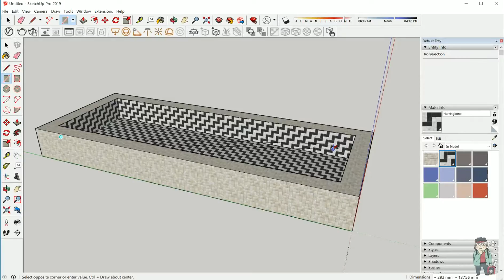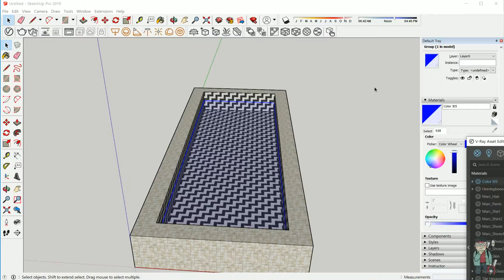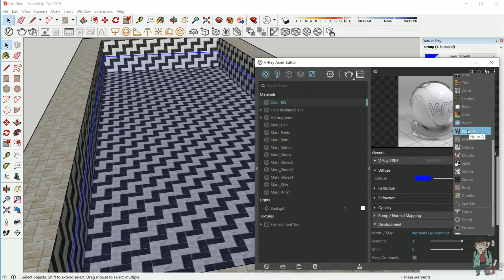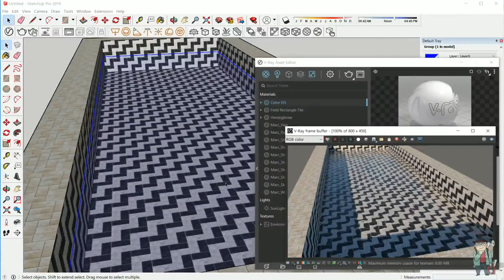스케치업 V Ray 강좌 #8 출렁이는 물 표현 (Noise & Water)